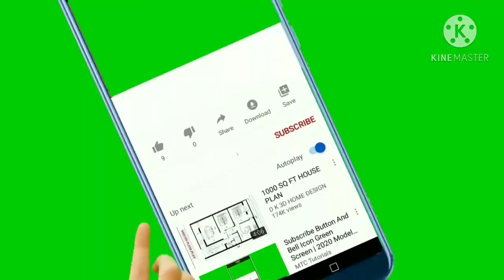Rat ka khana chodne ke nuqsan. रात का खाना छोड़ने के नुकसान. رات کا کھانا چھوڑنے کے نقصان sleep night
سنت کو ہم کرنے میں ہمارا ساتھ دے چینل کو سبسکرائب کریں اور ویڈیو کو شیئر ضرور کریں
food
diners
diners drive-ins and dives
best food
ingredients
directions
restaurant
recipes
tutorial
recipe
guy fieri
easy recipe
dives
food network recipes
food network
drive-ins
ddd
eat
how to make
fn
fast food
san diego
food network full episodes
cooking
compilation
cook
chef
food network shows
constitutional
ddd in san diego
gun control debate arguments
mexican food
top 5
heller vs dc
us news
gun legislation
diner
gun regulation
gun ban
junk food
greasy food
constitutional rights
constitutional law
constitutional amendments
constitutional carry
news
constitutional history
2nd amendment history
gun control
right to bear arms
gun laws
gun rights
supreme court 2nd amendment 2021
supreme court 2nd amendment
supreme court 2nd
supreme court
second amendment
lawyer explains
mexican restaurants
gun control 2021
history
south china morning post
society
scmp
excessive eating
endless eating
eating nonstop
durian
crayfish
crab
chinese woman
chinese man
chinese diner
fries
chinese
buffet
big eater
sandwich
san diego eats
where to eat in san diego
chicken shawarma
food truck
all you can eat
nola on 5th
china
biscuits and gravy burrito
drunken chicken
viral video
ddd in new mexico
sidemen
new mexico
pollo borachon
chicken
chile relleno
restaurants
gatlinburg tennessee
nj most famous restaurant
nj most iconic restaurant
new jersey most famous restaurant
new jersey most iconic restaurant
is tick tock diner legit
is tick tock diner overrated
best diner in new york
best diner in nyc
best diner in nj
best diner in new jersey
best diner in usa
tick tock diner mick jagger
tick tock diner disco fries
tick tock diner breakfast
tick tock diner new york
tick tock diner nyc
tick tock diner new jersey
tick tock diner
church signs
church lady
stand up comedy
nadine on life with homer
nadine larry
mona brown
nadine larrys country diner
life with homer
live performance
larry's country diner full episodes
countrys family reunion
waitress renae
nadine
larry black
keith bilbery
larrys country diner
christian comedy
clean comedy
comedy
grand ole opry
classic country
traditional country music
country music
rfd-tv
rfd
larry's diner
larrys diner
larry's country diner
hdfc dcb
hdfc credit cards
hdfc diners club black
state
america
usa
uk
family
british
hot take
man cave
mancave
super bowl
football
nfl
college
ncaa
basketball
nba
baseball
mlb
todd fritz
fritzy
seton o'connor
paul pabst
paulie
perloff
mclovin
dp show
at&t
directv
audience
sports
danettes
the dan patrick show
dan patrick
stephanie officer
los angeles
outdoor dining
hdfc diners club black credit card
pets
puppies
dogs
fda food
ie animal kingdom
ie newsdesk
inside_edition
inside edition
california
dog
where to eat tacos in san diego
san diego california
mar rustico
tuetano taqueria
consommé
stewed beef
bone marrow tacos taco recipe
taco tuesday
tacos tacos
tacos
bone marrow
bone marrow tacos
antonio's the taste of mexico
antonio's
antonio's in taos new mexico
stuffed chile pepper
chile pepper
chile relleno en nogada
chile rellenos
hdfc diners club black credit card review
where to eat in new mexico
biscuit
biscuits
extreme double biscuits and gravy
chicken and biscuit sandwich
biscuits and sausage gravy
honey butter chicken biscuit
gutiz restaurant
chicken dinner
tender chicken
chicken pot pie
taos new mexico
taos
chicken recipe
chicken dish
credit cards
pollo
credit card reviews
automat
horn & hardart
food costs
city apartment
new york city
taipei
seafood
giant isopod cooking
giant isopod ramen
giant isopod noodles
taiwan
ramen
isopod
giant isopod
straits times
st
6 hours
1950s night at nemo's diner
crickets chirping
crickets
night ambience
people chatter
1950s diner
nemo's diner
oldies music playing in a coffee shop and its raining
nemo
nemos
asmr
oldies playing in another room and its
but its raining
another room
from another room
another room genre
music different room
but from another room
music from another room
music from another room genre
music playing from another room
nemos dreamscapes
hawaiian food recipes
hawaiian food mukbang
hawaiian garlic furikake chicken
salmon poke
spring rolls
kealia poke plate
fresh picked pineapple
hawaiian food
hawaii
how-to
mexican
burrito
7220 burrito
guy fieri burrito
ddd burritos
philadelphia
cowboy junkie burrito
sushi burrito
hrd spicy burrito
burritos
celebrate the century
shrimp
nola
hillcrest
where to eat in hillcrest
new orleans
1900s
hillcrest san diego
hodad
beef po' boy
shrimp po' boy
po' boy
po boy
black & gold po' boy
trump vs desantis polls
2020 election
2022 elections
2022 midterms
voter fraud
democratic primary
republican primary
desantis vs biden
trump vs biden
trump vs desantis
pence 2024
kamala